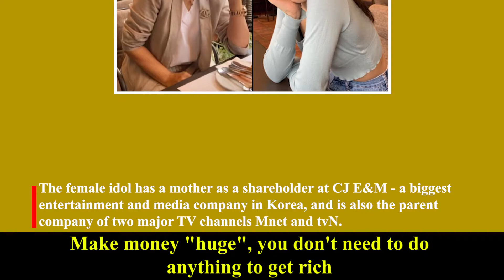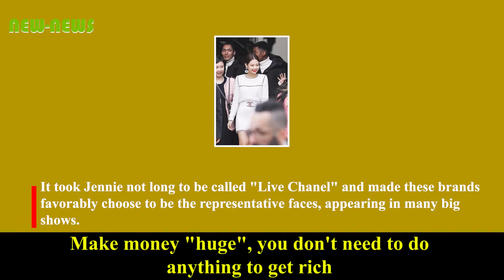New-News|How does Jennie make and spend money?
Jennie is known as one of the most beautiful and successful idols in K-pop today. Although only debuted for 4 years, but, the female idol has a huge fortune.
Being born as a true rich lady, thanks to her success, she was able to make "huge" money. Because of that, it is not difficult to understand when the BLACKPINK member has a way of spending money that makes people admire.
If there is something question or suggestions please feel free to let me know
Thanks